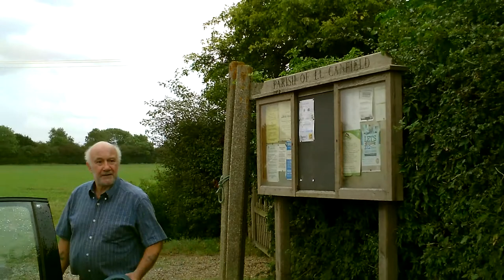This guy is just typical of the moronic sheeple brained populace - SPQR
This is near Stansted. If we were NOT targetted for arrest by the police due to the potential changes such a movement  as Re will bring about naturally, then it is because collaborators and "pions" of the establishment just LOVE and appreciate the Whip of the Ruling elite across their backs!